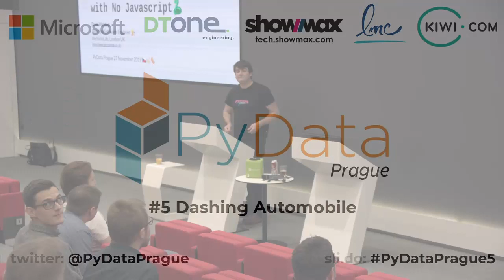Dash: Interactive Data Visualization Web Apps with no Javascript - Dom Weldon (PyData Prague #5)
Your data science project may need to produce interactive tools and visualizations to allow end-users to explore data and results. Dash, a project by the team that makes Plotly, solves some of these problems by allowing data scientists to build rich and interactive websites in pure Python, with minimal knowledge of HTML and absolutely no Javascript.

This talk will give an overview of Dash, how it works and what it can be used for, before outlining some of the common problems that emerge when data scientists are let loose to produce web applications, and web developers have to work with the pydata ecosystem.

00:10 Help us add time stamps or captions to this video! See the description for details.